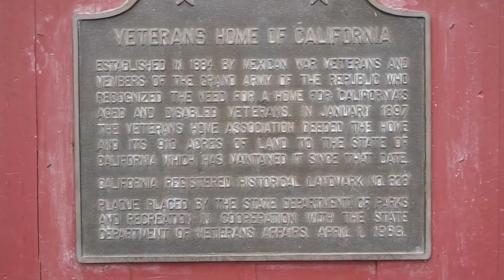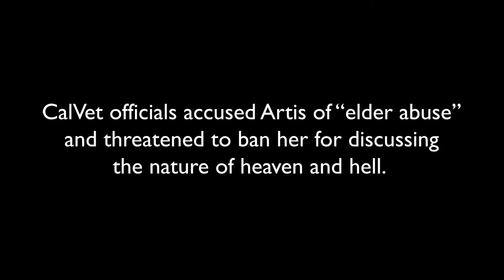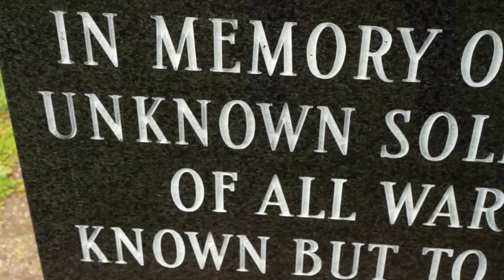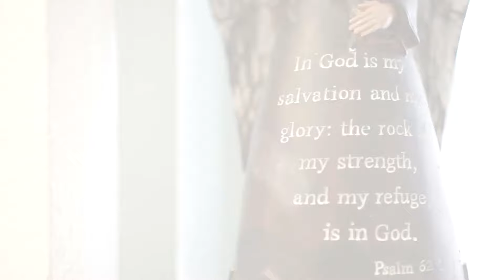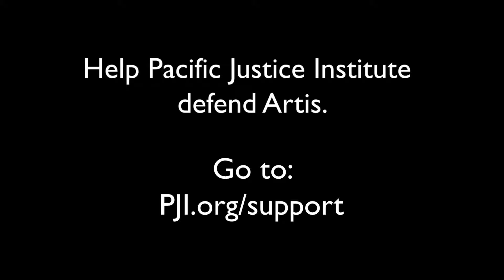VICTORY for a Wrongly Evicted Widow / Chick-fil-a Banned from Airport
Pt. 1
Brad Dacus interviews PJI Staff Attorney, Matthew McReynolds, about PJI's recent case involving a Christian widow, Diana Martin, who was evicted because of her public expression of faith.

Pt. 2
Brad Dacus discusses with PJI Staff Attorney, Dennis Faigal, the religious discrimination that took place recently when the San Jose Airport denied an airport contract extension to Chick-Fil-A because of the organization's religious beliefs about marriage.